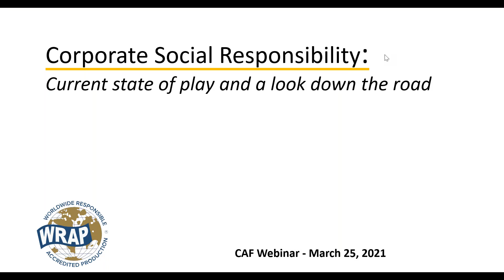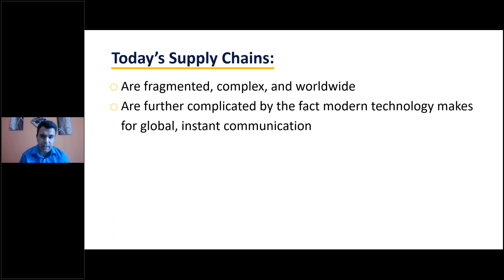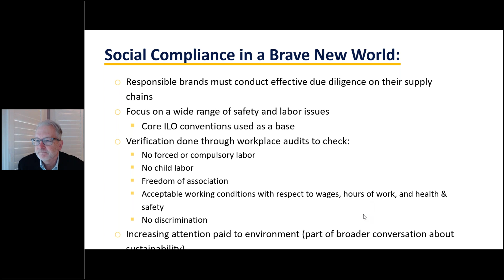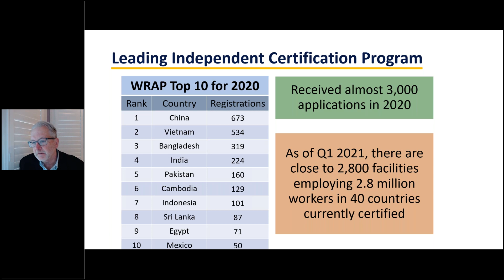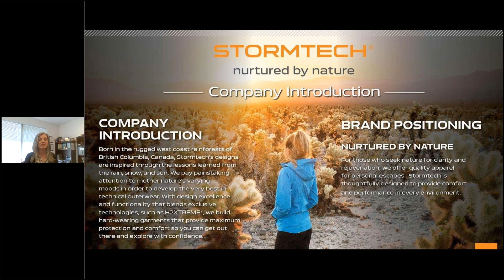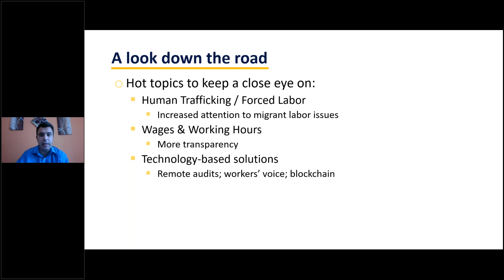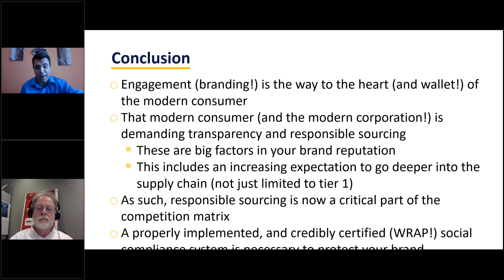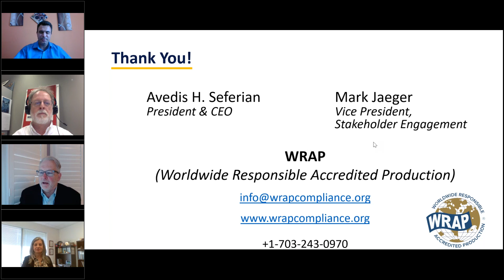Corporate Social Responsibility: The current state of play and a look down the road.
In a presentation delivered in conjunction with the Canadian Apparel Federation (CAF), Avedis Seferian, WRAP's President and CEO, and Mark Jaeger, WRAP's Vice President, Stakeholder Engagement, addressed social compliance in global supply chains, with a focus on the growing intersection of human rights and trade. The session addressed current risks, options, and tradeoffs involved, with a view to providing effective resources for organizations of all sizes.

Avedis and Mark were joined by Georgeta Navodarszky, Vice President of Supply Chain for Canadian Apparel Federation (CAF) member-firm Stormtech Performance Apparel Ltd. Georgeta shared her company’s perspective. Avedis also discussed significant emerging trends and explored best practices in addressing them.